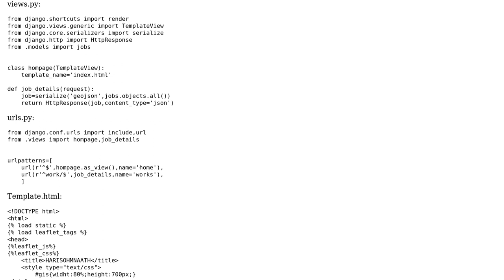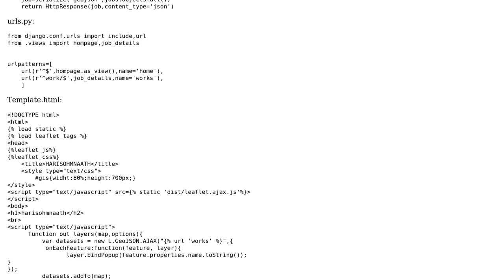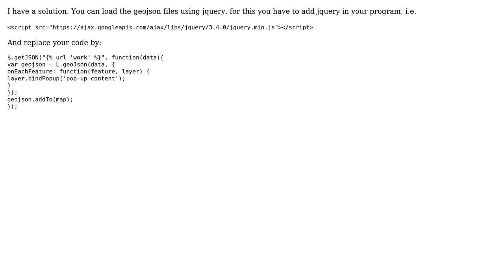GIS: Display GeoJSON on Leaflet web map with GeoDjango (2 Solutions!!)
GIS: Display GeoJSON on Leaflet web map with GeoDjango

With thanks & praise to God, and with thanks to the many people who have made this project possible! | Content (except music & images) licensed under CC BY-SA | Music | Images & others | With thanks to user nmtoken user harisohmnaath user gis user geomajor56 and the Stack Exchange Network Trademarks are property of their respective owners. You are responsible for your own actions.